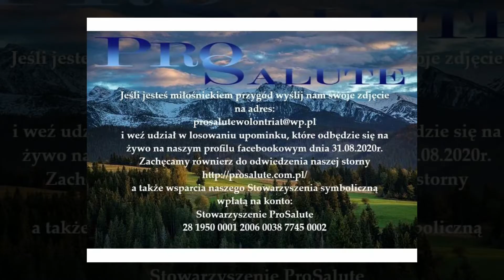Andrzej Guzowski dla Wolontariuszy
Andrzej Guzowski dla Wolontariuszy Pro Salute